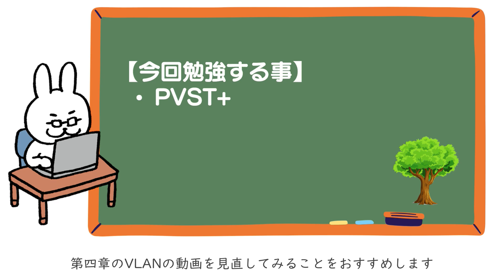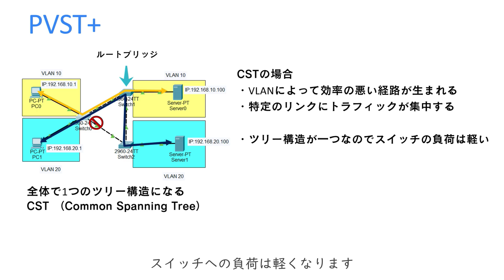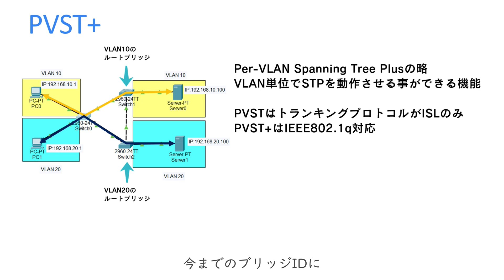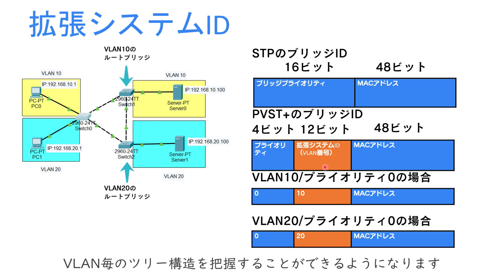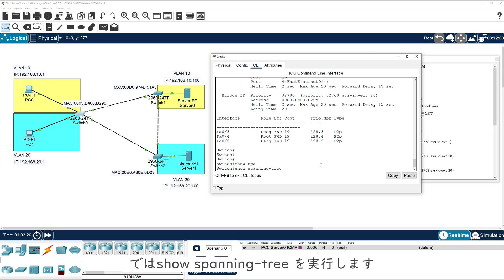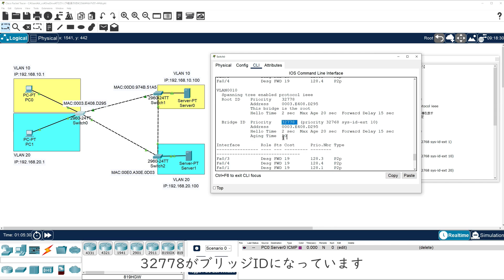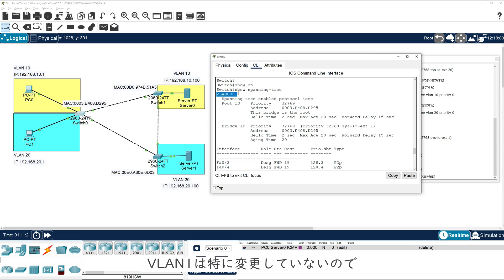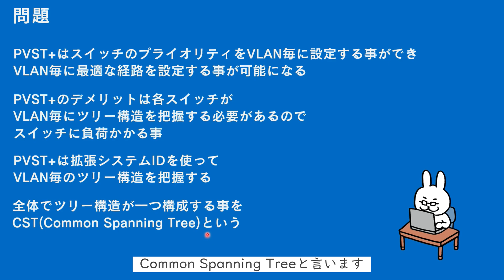【#69 CCNA 】【5章 STP】PVST+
・電子書籍
・単行本

1週間でCCNAの基礎が学べる本
・電子書籍
・単行本

・電子書籍
・単行本